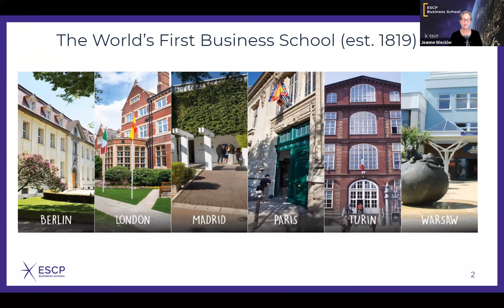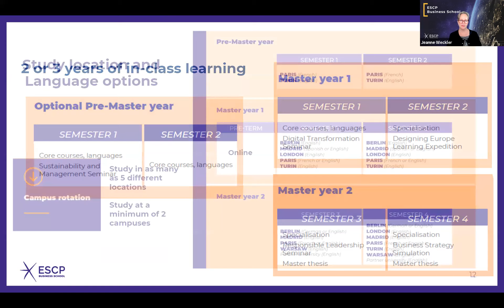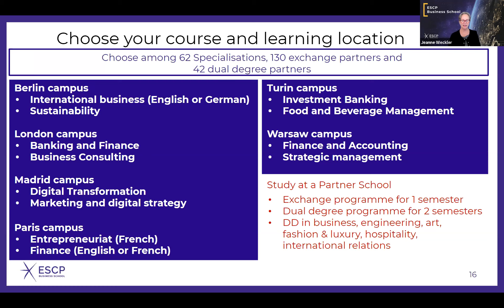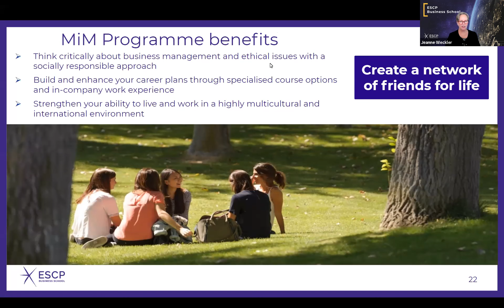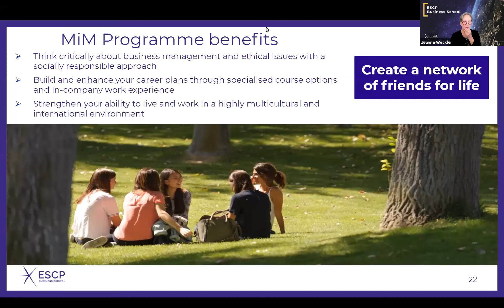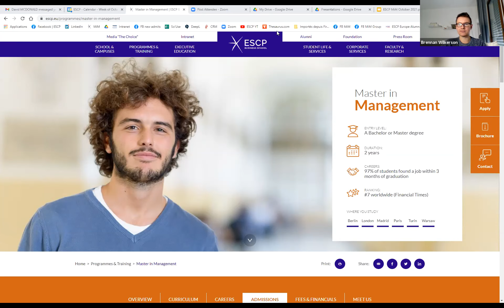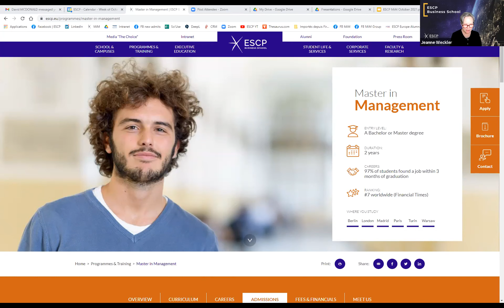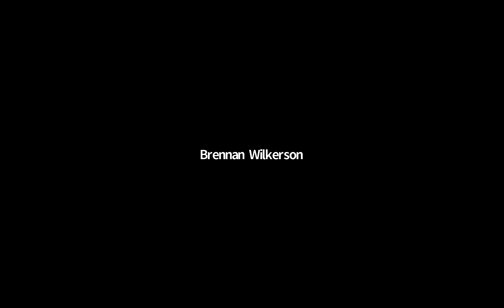Master in Management October 2021 Online Information Session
The ESCP Master in Management is one of the best business programmes in the world. Watch this session, hosted by Jeanne Weckler, Group Marketing Manager and Student Ambassadors Samyak Gupta and Brennan Wikerson to discover what makes ESCP a world-class business school. They share their insights on the MiM learning journey, including its unique benefits, career opportunities and admissions requirements.